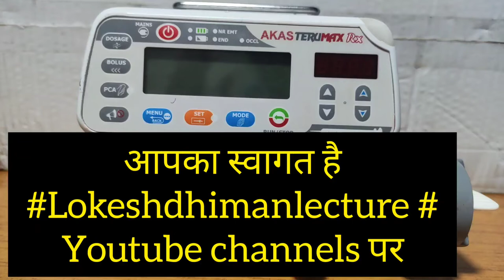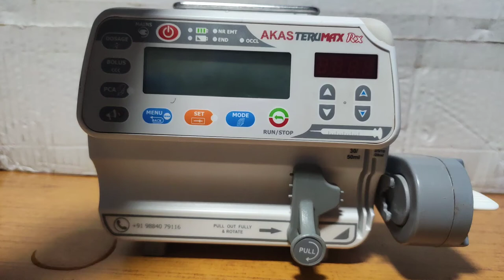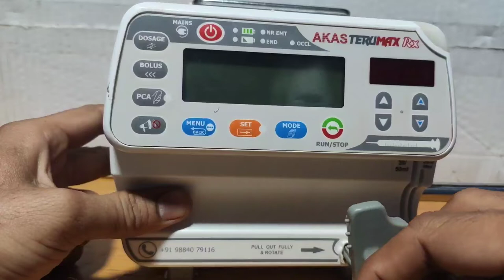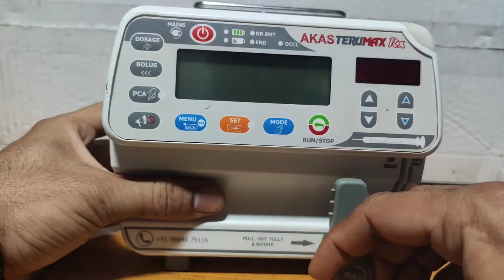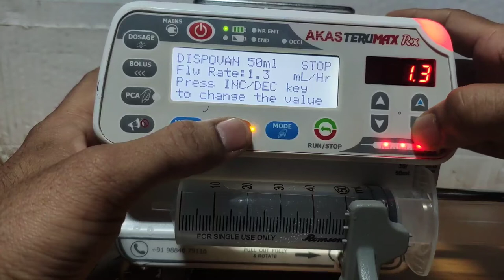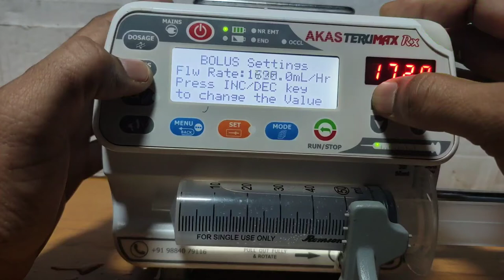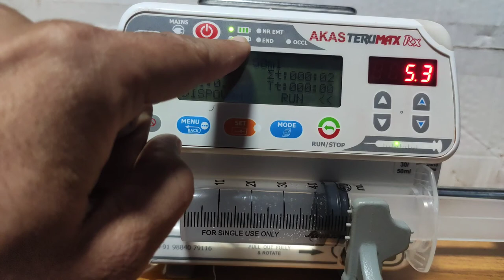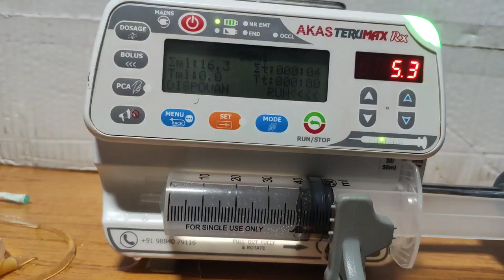Syringe Pump in hindi | what is syringe pump and its use? | how to set syringe pump | infusion pump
This lecture include Akash syringe pump how we can set syring into syringe pump and its use.

Also included diffrent keys use in syring pump.

Our youtune channels link is

you can see hypochlorite solution in below link

leopold meneuvers lecture link